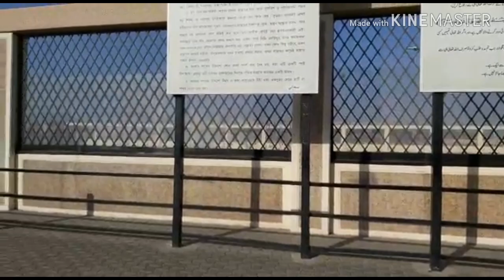Uhud Pahar Madina/Jabal Uhud